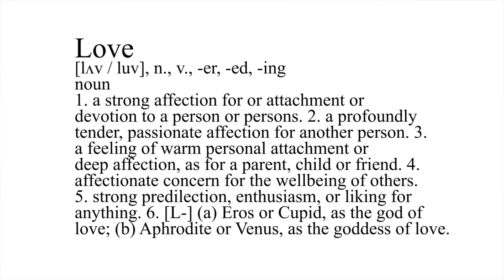LOVE // AMOUR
Poetic Documentary